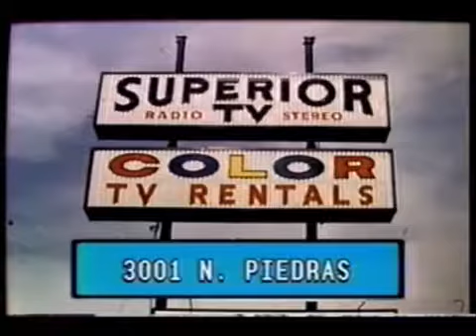Superior TV - "Rent to own with no credit check" (1981)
Superior TV is offering rent to own with no credit check and receive free delivery and service.